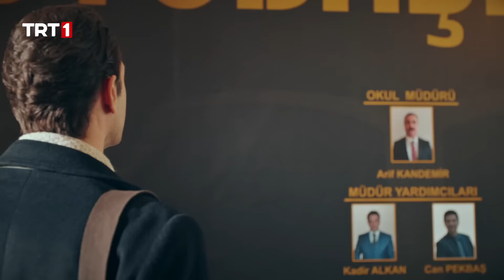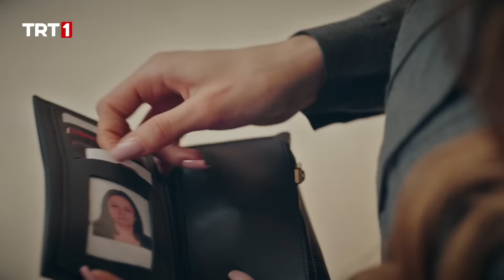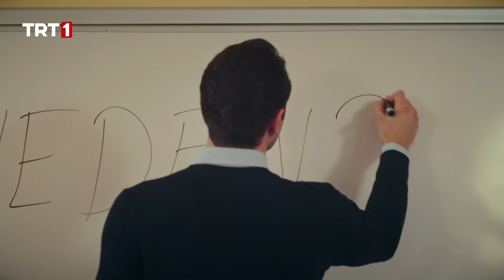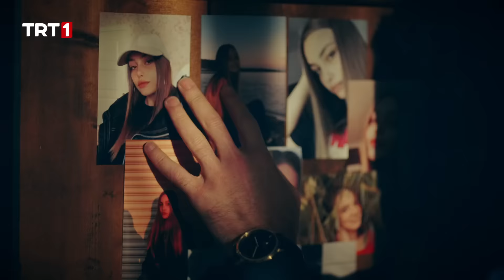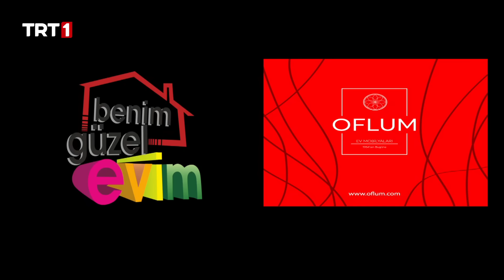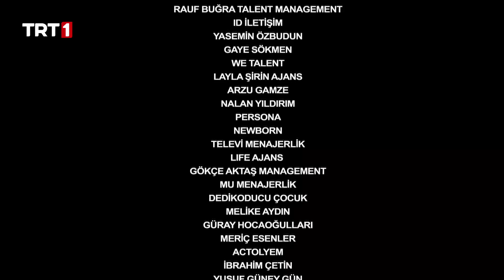Kara Tahta 1. Bölüm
Kara Tahta 1. bölüm özeti;

“Aşkın için mi, intikam için mi… yoksa öğretmen olmak için mi? Neden döndün Atlas…”
“Atlas; doğduğu, aşık olduğu, ölüme itildiği kente öğretmen olarak geri döner. Kendisini geçmişe bağlayan köklerin zaman içerisinde zayıflamasının başına neler getireceğinden habersizdir. Şehrin güzeller güzeli Irmak’ı da seneler önce geride bıraktığını sandığı Atlas’ın karşısına çıkmasıyla darmadağın olur.
Bekir ise Atlas ile Irmak’ın hikayesinde Irmak’ın aşığı olarak ölmeyi ve öldürülmeyi göze alır. Atlas, Irmak ve Bekir’in karşı karşıya geldiği bu dünya bambaşka bir hayatın habercisidir. “
Kadrosunda; Miray Daner, Furkan Andıç, Cengiz Bozkurt, Kerem Aslanoğlu, Yasemin Yazıcı, Selen Uçer, Çiçek Dilligil, Mine Tüfekçioğlu, Nizam Namıder gibi birbirinden ünlü isimlerin yer aldığı dizinin yönetmen koltuğunda Ender Mıhlar otururken, senaryosunu ise Erkan Birgören kaleme alıyor.

Kara Tahta ilk bölümüyle 30 Mart Çarşamba saat 20.00’de TRT 1’de…